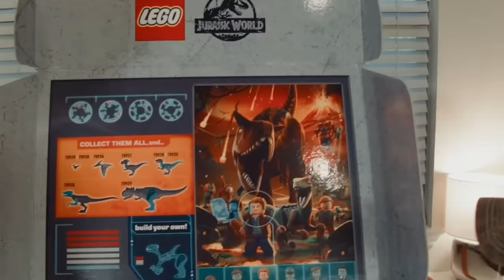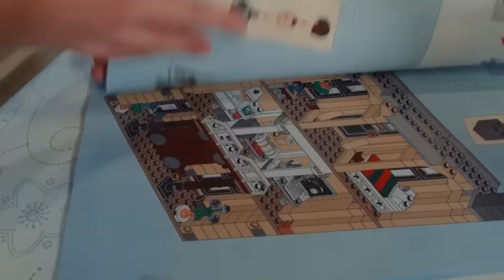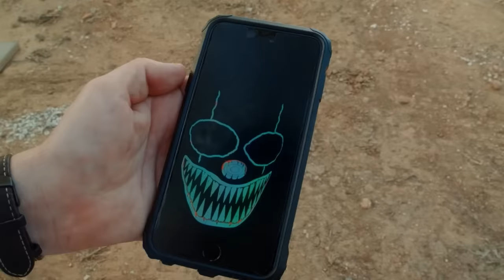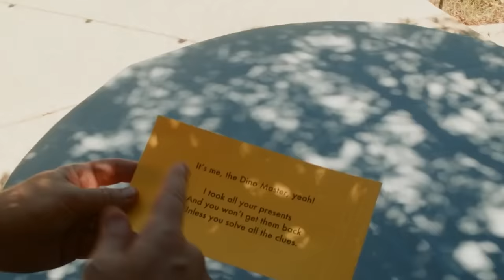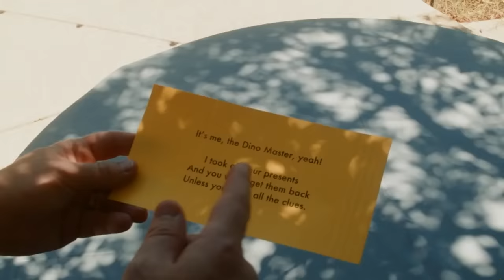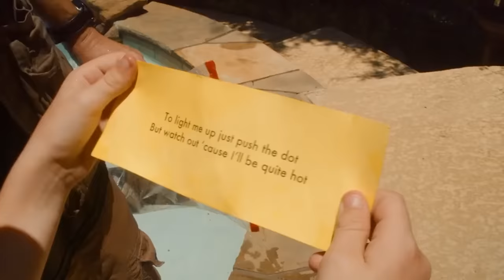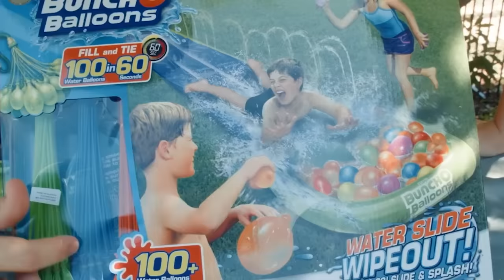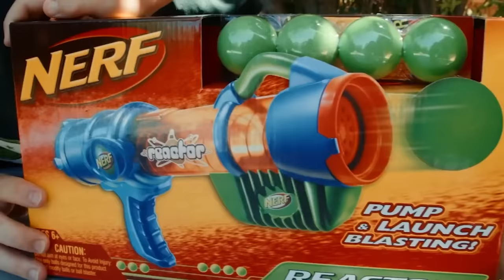Huge LEGO Dinosaur Toys Surprise! @TRexRanch | Jurassic TV | Dinosaur Videos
Park Ranger Aaron and Park Ranger LB receive a giant surprise box full of LEGO Dinosaurs from Jurassic World: Fallen Kingdom! The sets include the Indoraptor Rampage at Lockwood Estate, Carnotaurus Gyrosphere Escape, Blue's Helicopter Pursuit, Stygimoloch Breakout, and the Pteranodon Chase.

Moonbug Kids - Jurassic TV
Jurassic TV is home to the very best Dinosaur videos for kids! We have cool dinosaurs, scary dinosaurs, flying dinosaurs, giant dinosaurs and even funny dinosaurs for all your Dino needs! By joining us, you can watch and learn about dinosaurs through fun dinosaur cartoons like My Magic Pet Morphle and awesome live dinosaurs from T-Rex Ranch. We also have fun toy unboxing, surprise opening videos of new dinosaur toys, and much more!

Join us for regular uploads of the very best dinosaur videos, dinosaur cartoons and dinosaur songs for kids - perfect for your dino-loving child!

In this dinosaur compilation, we welcome you to T-Rex Ranch, a park full of all kinds of awesome dinosaurs! Come along on the ultimate playdate with park rangers Aaron and LB and all the other rangers at T-Rex Ranch, looking after all the different dinosaurs in the park. They use dinosaur toys and invent cool gadgets to help them protect and care for the dinosaurs in their park. A favourite of kids aged between 4 and 8 years old, with its imaginative storylines and CGI dinosaurs that entertain while teaching kids about the natural and prehistoric world.

 🎞 EPISODE TIMESTAMPS 🎞

00:00 Giant LEGO Dinosaur Toys Surprise! Build Dinosaurs with Jurassic World Fallen Kingdom Toy Playsets

14:00 Dinosaurs vs Avengers! Dinosaur Disappears in Endgame Battle with Infinity Stones & Kids Nerf Toys

27:34 Dinosaur Mystery Birthday Toys Hunt! Fun Kids Party with Surprise Toy Dinosaurs & Pretend Play

39:31 Dinosaur at the Pool with Baby T-Rex

📢 SOCIAL MEDIA 📢